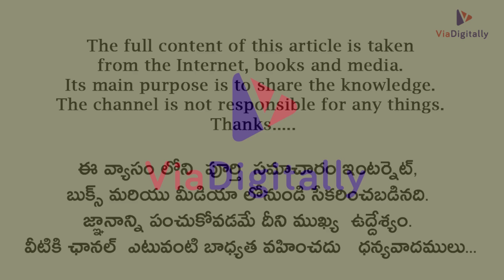మొటిమలు ఎందుకు వస్తాయి...? | మొటిమలు వస్తే ఏమి చేయాలి | Pimples Problem Solution in Telugu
మొటిమలు ఎందుకు వస్తాయి...? | మొటిమలు వస్తే ఏమి చేయాలి
మొటిమలు ఎందుకు వస్తాయి | Why Pimples come on Face | Motimalu | Health Tips
మొటిమలు ఎందుకు వస్తాయి - వాటిని ఎలా నివారించవచ్చు - How To Remove Pimples telugu
ఆడవాళ్లలోనే ఎక్కువగా మొటిమలు ఎందుకు వస్తాయి | Information about Skin Diseases
ముఖం మీద మొటిమలు ఎందుకు వస్తాయి
How Acne Comes And tips To Reduce it - Mana Arogyam Telugu health Tips
Worst and Best Foods for Acne in Telugu | మొటిలను ఎక్కువ చేసే ఆహారాలు, తగ్గిెంచే ఆహారాలు
Tips For Remove Pimples on Face | Motimalu | Telugu Health Tips
సింపుల్ గా మొటిమలు మచ్చలు తగ్గించే చిట్కా.. Best Ways to get Rid of Body Acne
Why Do Pimples Come In Young Age ?
మొటిమలు రావడానికి కారణం - జాగ్రత్తలు
మొటిమలు మచ్చలు పోవాలంటే | motimalu machalu povalante emi cheyali
మొటిమలు రాకుండా ఉండాలంటే ||Avoid These Foods TO Remove Pimples Very Fast || Diet TO Remove Pimples
How to get rid of pimples | Reasons for pimples | మొటిమలు పోవాలంటే ఏంచేయాలి
ముఖం పై మొటిమలు , నల్ల మచ్చలు మాయమవడానికి ఇలా చేయండి
పింపుల్స్ ఎందుకు వస్తాయి రాకుండా జాగ్రత్తలు ఎలా తీసుకోవాలి,acnes అంటే ఏంటి
Pimples Problem Solution in Telugu | మొటిమలు వేంటనే తగ్గాలంటే..
Pimples Problem Solution in Telugu I Motimalu I Health Tips in Telugu
ఇలా చేస్తే మొటిమలు ఒక్కరోజులో మాయం I How to Remove Pimples on Face at Home Telugu
Telugu Health Tips | మొటిమలు ఎందుకు వస్తాయి... వస్తే ఏం చేయాలి | Telugu Health Tips
ముఖం పై మచ్చలు ,మొటిమలు పోయి నున్నగా అవ్వాలంటే | Pimples Cure
telugu beauty tips for face | beauty tips in telugu | beauty tips for face in telugu